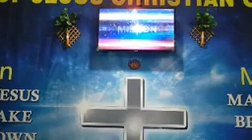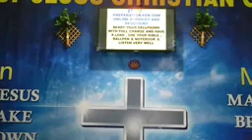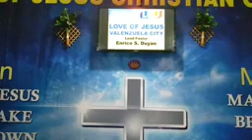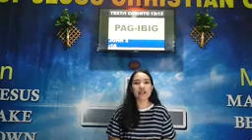Midweek Service Faith Hope Love Jonalyn Igar September 16, 2020